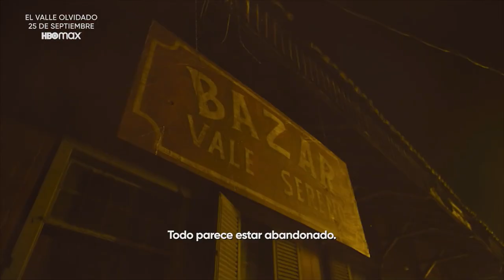El Valle Olvidado HBO Max Trailer en Español Sub Serie Tv 2023 The Forgotten Valley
Estreno en HBO Max el 27 de Enero de 2023